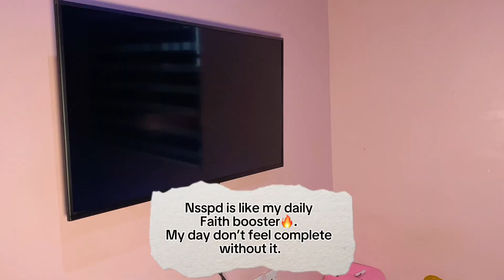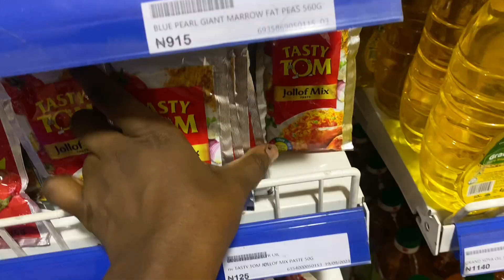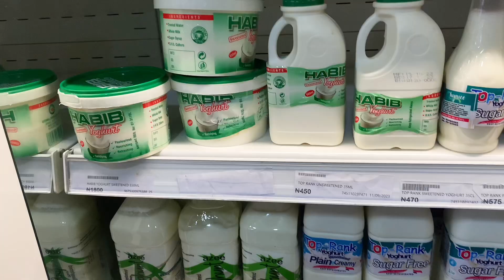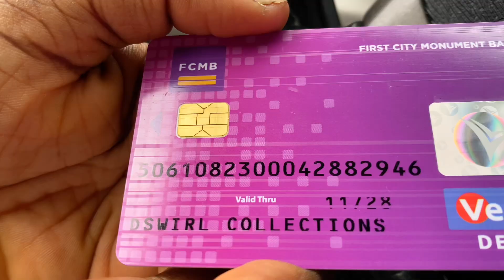LIFE UPDATE : life without my husband 😩🥹, grocery shopping, market runs e.t.c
Watch me navigate my life as a mum of two without my husband 🥹. Let’s go grocery shoppping and do market runs together ☺️

I totally enjoyed making this video🥰. I hope you enjoy watching it as much as I enjoyed making it.